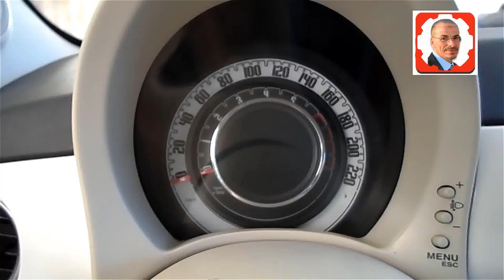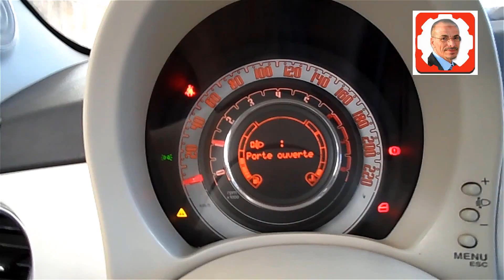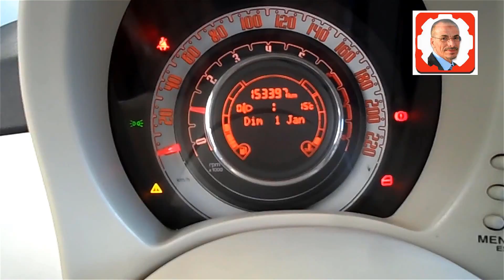هذا المشكل له تاثير على استهلاك الوقود و فشل سحب السيارة - دبرياج السيارة@mecaniquemoktartunsie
تعلم ميكانيك السيارات
إليك بعض النصائح المفيدة في مجال ميكانيك السيارات:

Mécanique automobile dans les programmes
 maintenance auto
ميكانيكا سيارات
اسطوانة دبرياج لانوس
اسطوانة دبرياج فيرنا
اسطوانة دبرياج الموتوسيكل
اسطوانة دبرياج شاهين
اسطوانة دبرياج افيو
اسطوانة دبرياج رينو لوجان
اسطوانة دبرياج لادا
اسطوانة دبرياج 128
طقم دبرياج يارس
اسطوانة وديسك الدبرياج
ديسك واسطوانة دبرياج
اسطوانة دبرياج هيونداي فيرنا
طقم دبرياج نوبيرا 2
طقم دبرياج نيسان صني
طقم دبرياج ماروتي
اسطوانة الدبرياج لانسر
طقم دبرياج لانوس
طقم دبرياج لوك
طقم دبرياج لانسر بومة
طقم دبرياج لادا
طقم دبرياج لادا جرانتا
طقم دبرياج كامل
طقم دبرياج كورولا
سعر اسطوانة دبرياج كيا برايد
اسطوانة الدبرياج فيات 128
طقم دبرياج فاليو الاصلي
طقم دبرياج فيرنا
طقم دبرياج فاليو
طقم دبرياج فاليو مضروب
طقم دبرياج فيرنا اصلي
طقم دبرياج فيات بونتو
طقم دبرياج شاهين
طقم دبرياج شيفروليه سبارك
طقم دبرياج سكودا فليشيا
طقم دبرياج سكودا اوكتافيا
طقم دبرياج سبور
طقم دبرياج سكودا
طقم دبرياج سيينا
سعر اسطوانة دبرياج لانوس
سعر اسطوانة دبرياج الفيرنا
سعر اسطوانة دبرياج 128
طقم دبرياج رينو لوجان
طقم دبرياج رينو
طقم دبرياج دايكن
طقم دبرياج دايو لانوس
طقم دبرياج جيلي
طقم دبرياج جولف 2
طقم دبرياج جيتا
طقم دبرياج جولف 6
طقم دبرياج جولف
طقم دبرياج جين 2
اسطوانة الدبرياج تغيير
طقم دبرياج تويوتا كورولا
طقم دبرياج تويوتا
تغيير اسطوانة دبرياج
اسطوانة الدبرياج بالانجليزية
اسطوانة الدبرياج بالانجليزي
طقم دبرياج بي واي دي
طقم دبرياج باسات
طقم دبرياج بالانجليزي
طقم دبرياج بيجو 405
طقم دبرياج بولو 2001
طقم دبرياج بيجو 504
اسطوانة دبرياج 127
طقم دبرياج 128
طقم دبرياج 127
سعر اسطوانة الدبرياج 2018
سعر اسطوانة الدبرياج 2019
دبرياج السيارة بالانجليزي
دبرياج السيارة ثقيل
دبرياج السيارة بالفرنسية
اعطال دبرياج السيارة
تغيير دبرياج السيارة
مشاكل دبرياج السيارة
مكونات دبرياج السيارة
ضبط دبرياج السيارة
دبرياج السيارات
الدبرياج السياره
وظيفة دبرياج السيارة
فحص دبرياج السيارة
سيارات دبرياج بي ام دبليو الفئة السابعة ضد مرسيدس اس كلاس I تحدي راس براس
cars outside